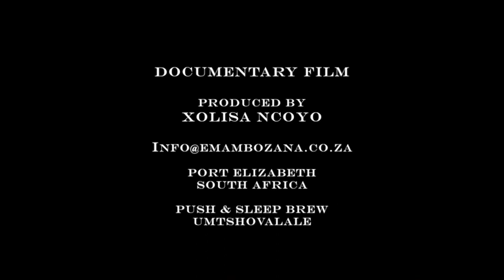Trailer - Umtshovalale Documentary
Umtshovalale "the Push & Sleep Brew" Documentary Trailer